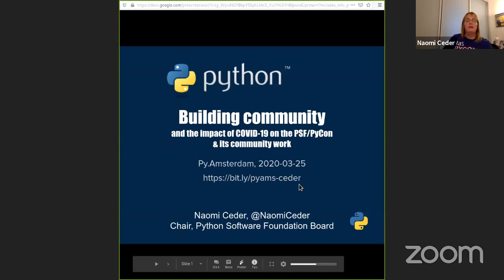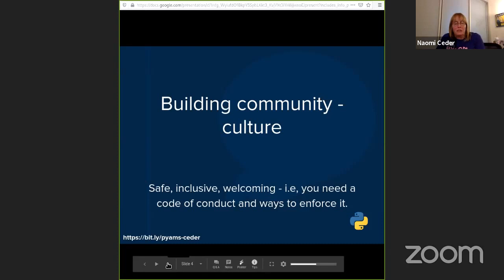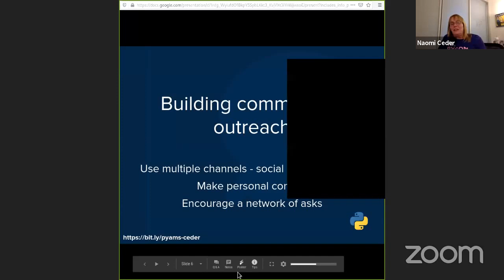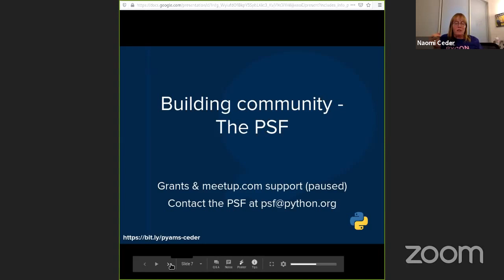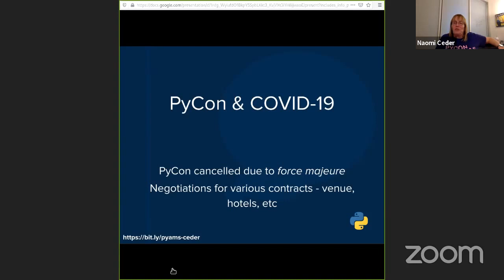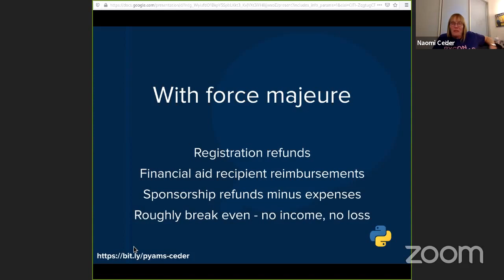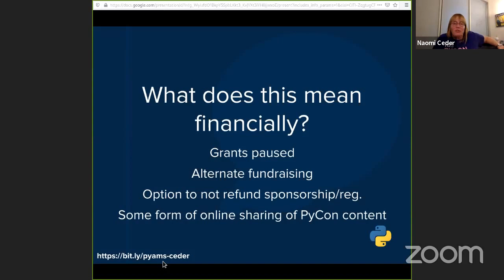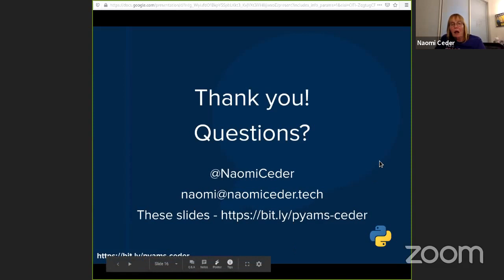[Py.Amsterdam] Naomi Ceder -- Building community and the impact of COVID-19 on the PSF/PyCon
Recorded at "Py.Amsterdam from home! StayAtHome " 25/03/2020

Building community and the impact of COVID-19 on the PSF/PyCon and its community work

The past few weeks have been difficult for tech communities in general and for the Python community. I'll talk a little about the importance of building communities and give some background on how the PSF is dealing with the current situation, and answer questions.
Links

Naomi Ceder earned a PhD in Classics several decades ago but switched from ancient human languages to computer languages sometime in the last century. Since 2001, she has been learning, teaching, writing about, and using Python.

An elected fellow of the Python Software Foundation, Naomi currently serves as chair of its board of directors. She also speaks internationally about the Python community, and on inclusion and diversity in technology in general.

By day she leads a team of Python programmers for Dick Blick Art Materials, and in her spare time, she enjoys sketching, knitting, and deep philosophical conversations with her dog. You can follow her at twitter

Optiver hosted our first meetup in 2019 and a year later they are

Optiver is a leading technology-based trading firm with over one thousand people globally, united in our mission to improve the market. We provide liquidity using our capital, at our own risk, trading in tens of thousands of financial instruments on more than 50 exchanges around the world.
Engineering is at the core of our trading strategies. We build and
maintain low latency trading systems that respond to market events in
nanoseconds. Crucial to our success is the precision, reliability and
speed of our systems. Our engineers continually refine, store, and
analyse hundreds of terabytes of data, enabling us to automatically
price large, diverse sets of financial instruments with extremely low
error tolerance. To do this we use sophisticated technology and large-
scale systems.